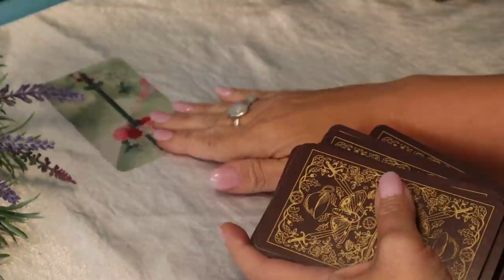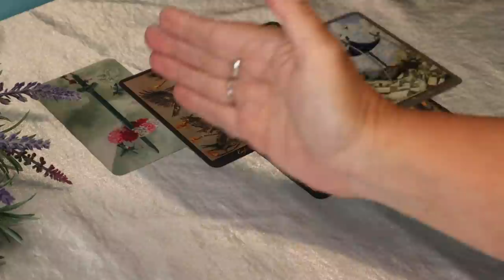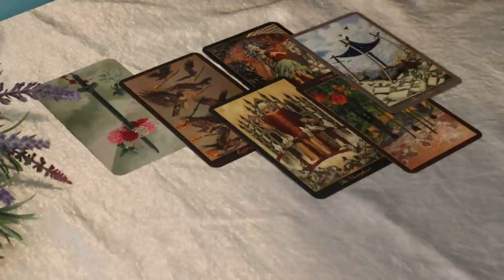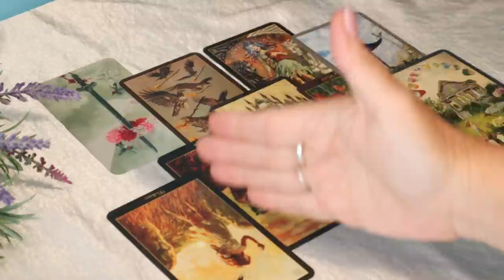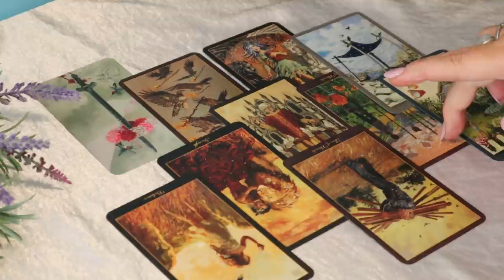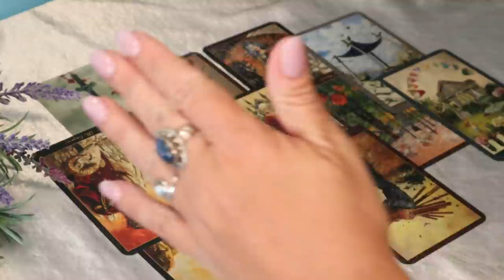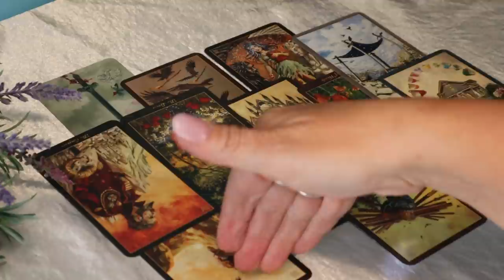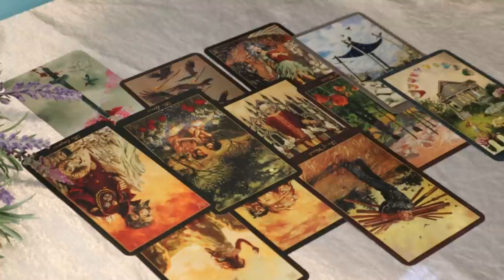The Daily Vibe #2 ~ Divinely Guided Unforeseen Changes | Full Moon Reading